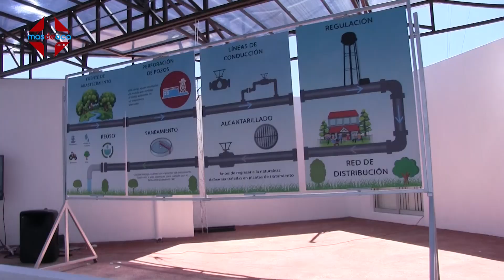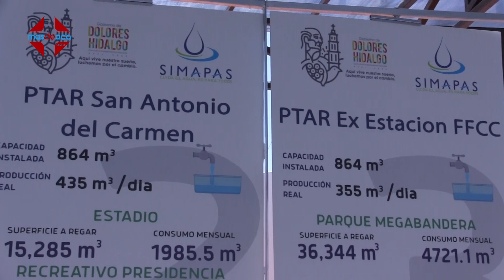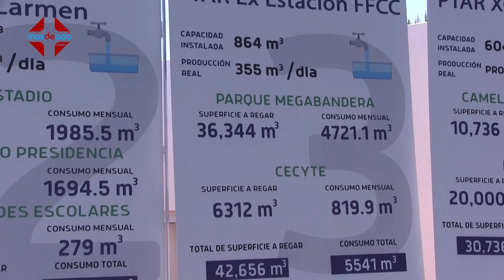DoloresHidalgo Inicia SIMAPAS proyecto “Vía Verde”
Se pretende regar varios jardines y parques de la ciudad aprovechando el agua tratada y ahorrando agua para consumo humano